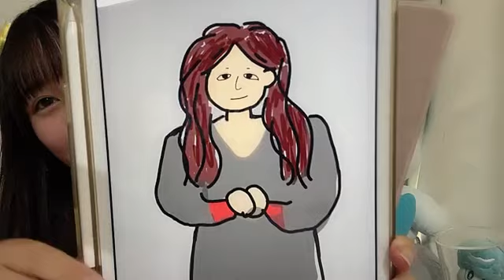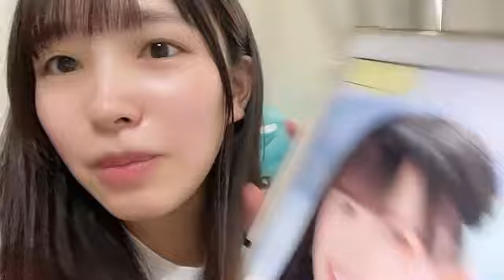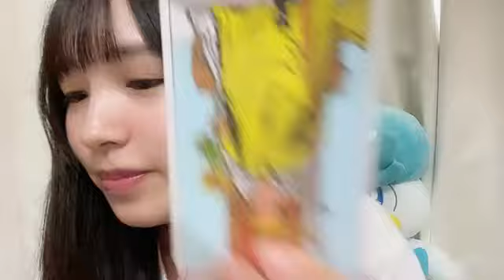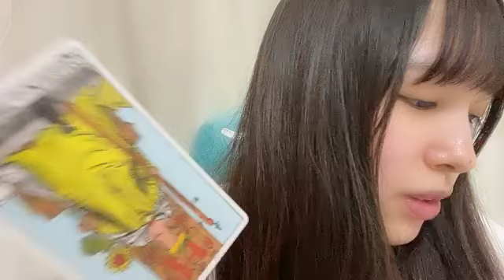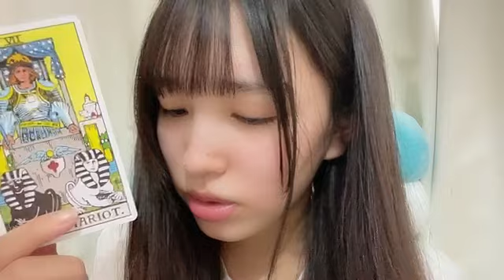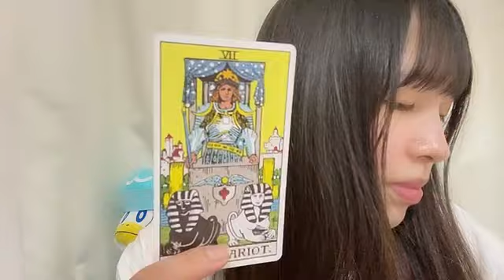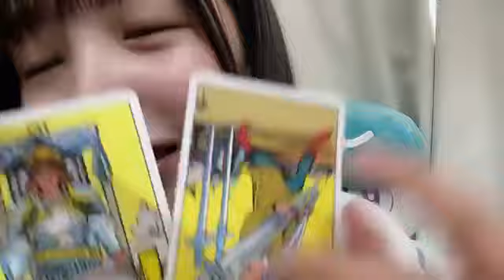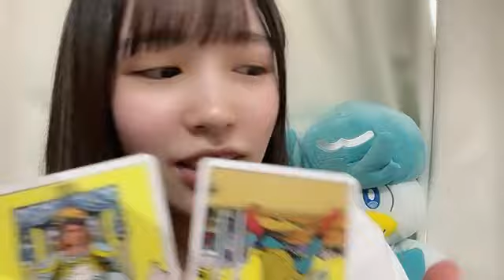2023年06月17日 川又 あん奈（STU48 2期生）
2023年06月17日14時59分